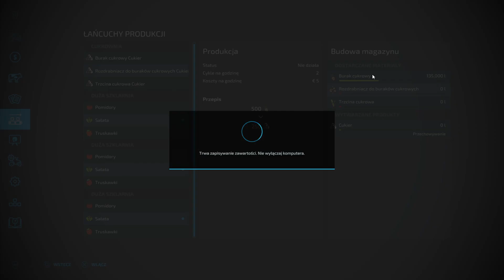Oprowadzenie po gospodarstwie oraz sprzedaż jajek🚜FS22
Cześć nie wiem czy robić serie z tej gry jak się wam spodoba to zostawcie łapkę w górę dla zachęty. I napiszcie co chcecie zobaczyć hej.

✔Chcesz wesprzeć moją prace ? Zapraszam
✔Nazwa Steam : Grześ Games YT

                          Dziękuje za wsparcie mnie i za zrozumiałość cześć ! :)